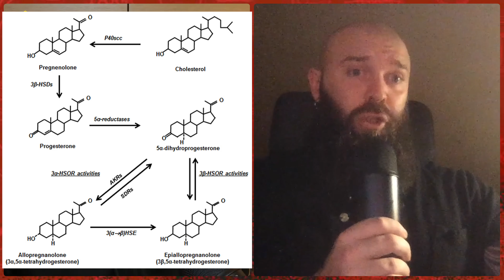Can Progesterone act as a proxy for Pregnenolone activity?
Can Progesterone act as a proxy for Pregnenolone activity? Dave Lee discusses progesteron, pregnenolone, and DHEA in males. Do men on TRT need to supplement a hormone like pregnenolone, take it together with testosterone (TRT), etc.
🖥 ➜Interviews are recorded using RIVERSIDE, the easiest way to record podcasts and videos in studio quality from anywhere. Use this link to try it out for yourself